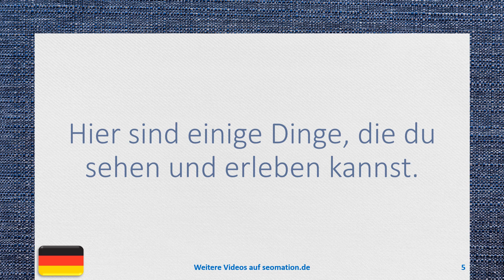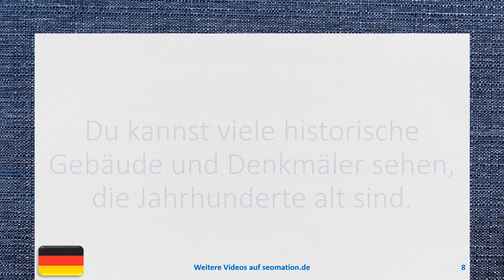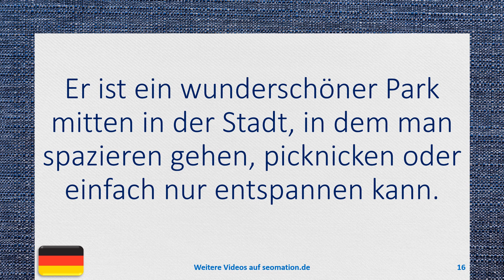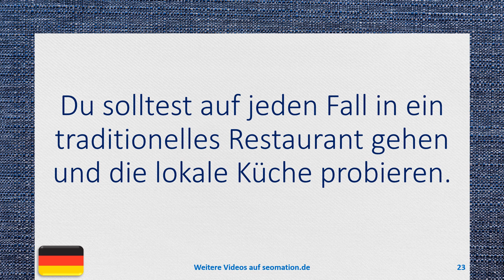🎯STUTTGART🎯 Ich lerne Deutsch. Mit einfachen Worten und Sätzen ins Abenteuer Sprache.